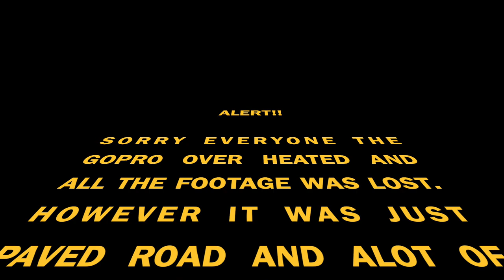NATE HARRISON GRADE! Taking my 2020 Ford Raptor on the trail!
In this video i go on the NATE HARRISON GRADE. This is back side way up to Palomar Mountain coming from the 76. Its  a very easy trail as long as you can drive you will be able to complete this trail!!  I take my 2020 Ford Raptor up the trail with ease as well as my cousin in in his 2021 Chevy 6.2L TrailBoss!! I believe in total the trail may have took us only about an hour for we stopped a couple time to take in the views!